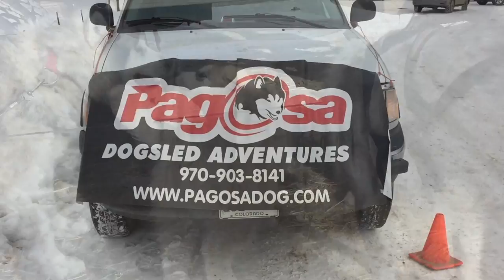Pagosa Dogsled Adventures 4.0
This video is about Pagosa Dogsled Adventures in Pagosa Springs, Colorado.